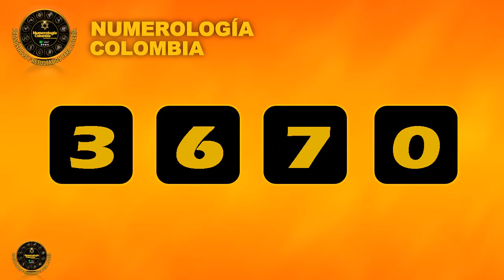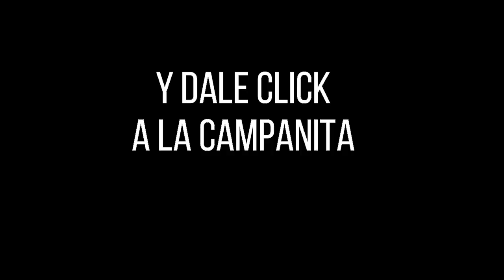LOTERÍA DEL VALLE Resultado MIÉRCOLES 09 de febrero de 2022 PREMIO MAYOR Y PREMIOS SECOS ✅🥇🔥💰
Hola buenas noches, te presentamos los resultados de las loterías y chances en Colombia, vamos con el Resultado para la Lotería del VALLE del MIÉRCOLES 09 de febrero de 2022.